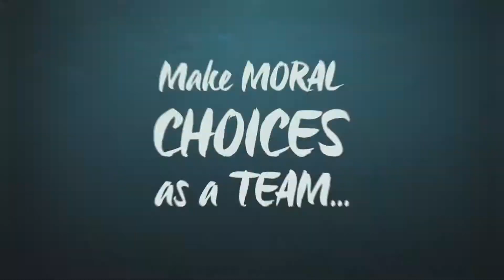Samurai Riot Story Trailer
Prepare your couch and order some sushi because The French developers from independent studio Wako Factory have launched their arcade co-op beat’em up Samurai Riot on Steam September 13th 2017 for your delectation!